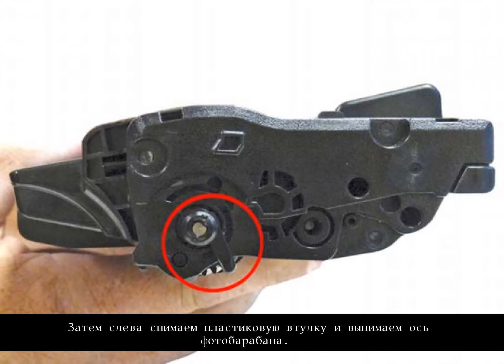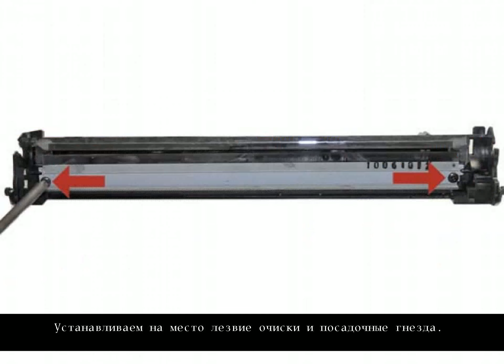Инструкция по заправке картриджа Samsung MLT D105S MLT D105L